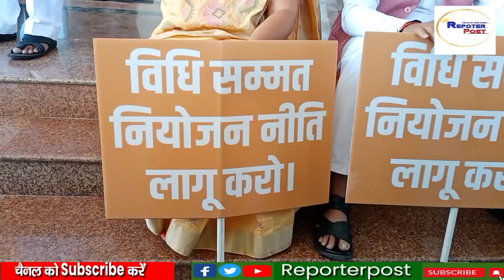नियोजन नीति के सर्वे रिपोर्ट को लेकर उठे सदन के बाहर सवाल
About Channel:
Reporter Post YouTube Channel is a name of Trust and Daily News Content especially for people of Jharkhand. Quick and reliable News Updates across the globe catering inside stories and untouched aspects of society. Reporter Post  offering its users news of various categories like Technology, Entertainment, Sports Etc.

Reporter Post Jharkhand , Reporter Post ranchi , Reporter Post dhanbad , Reporter Post live , Reporter Post News , Reporter Post Latest ,